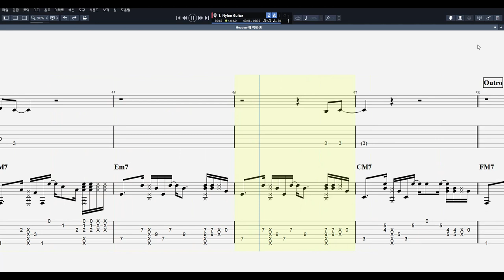에픽하이 - Heaven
음원제작 : Guitar Pro 7
CPU : i5-4690
그래픽카드 : GeForce GTX 750
RAM : DDR3 8GB
편집 : 곰믹스